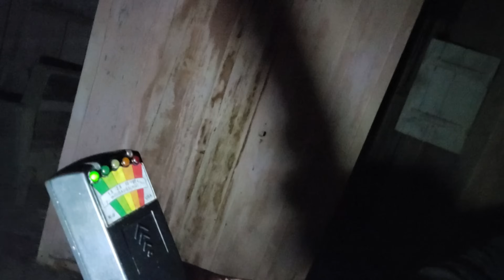FUI SOZINHO E PASSEI O MAIOR CAGAÇO DA MINHA VIDA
GRAVEI SOZINHO UMA CASA COM RELATOS DE ASSOMBRADA
E PUDE FILMAR DE PERTO VÁRIAS MANIFESTAÇÕES
E FOI DE ARREPIAR...

MEUS AMIGOS...
REAL "